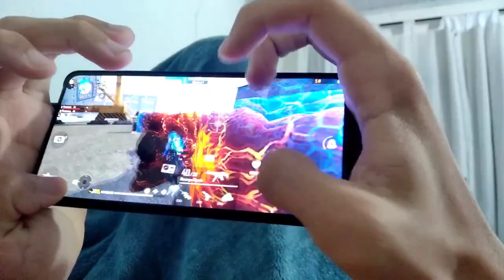Juego a 7 Dedos en *Xiomi mi 9t pro* Free Fire Highlights